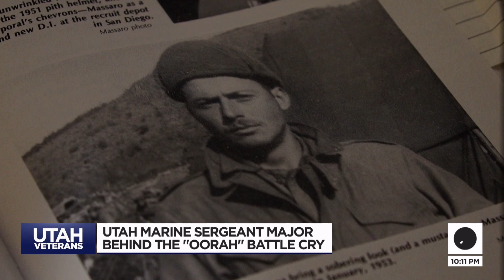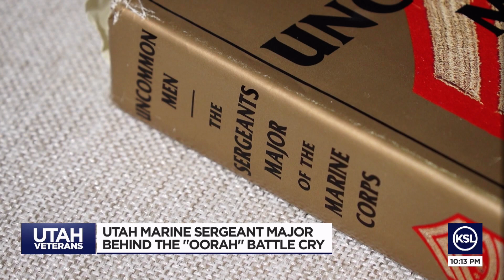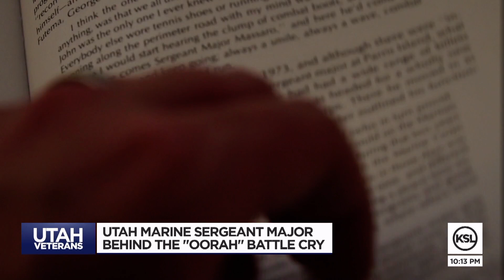Utah Marine credited with starting the famous ‘Oorah’ saying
One Utah veteran is now the oldest living Sergeant Major in the U.S. Marine Corps, and he is credited for starting the famous "Oorah" battle cry.